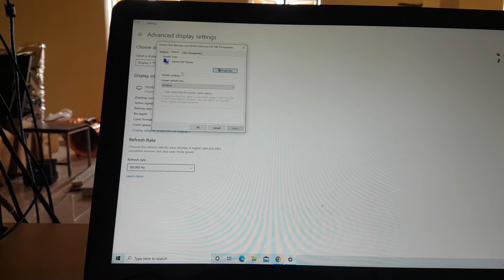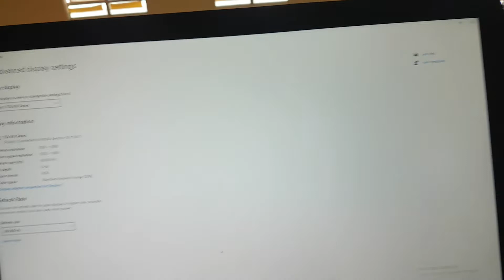LCD No 171 TD2430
layar ada beberap dead pixel  dan kabel hdmi gk nyala